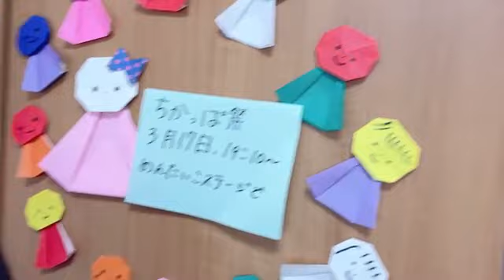2024年03月16日 071741 宮本杏海（NMB48 研究生） 48 AMI MIYAMOTO